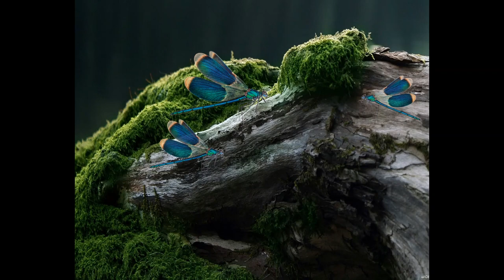Dragonfly Transformation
Dragonfly symbolizes Transformation
Original Music for Piano and Strings